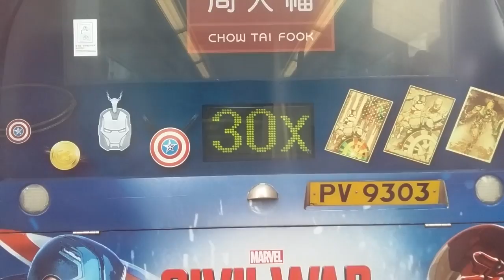KMB 8A MV9453 黃埔花園來往尖沙咀(循環線)